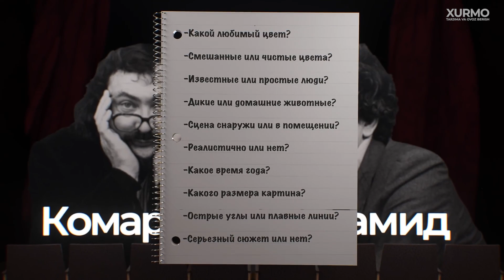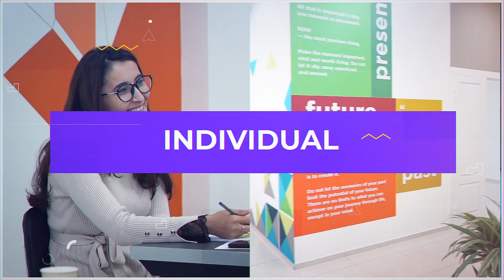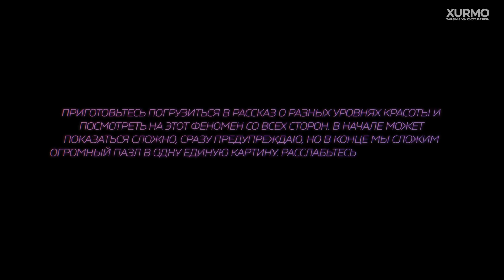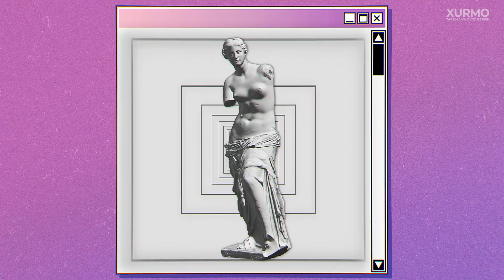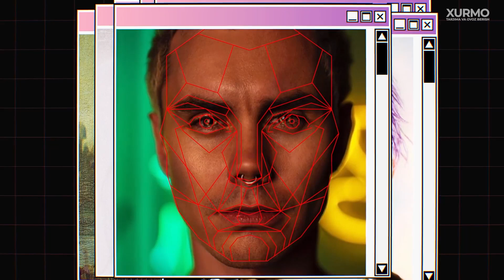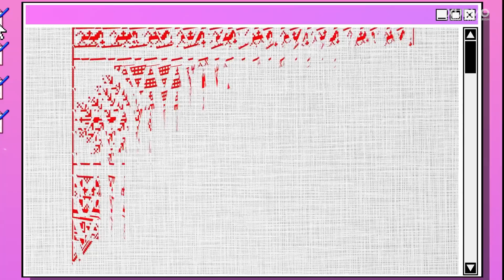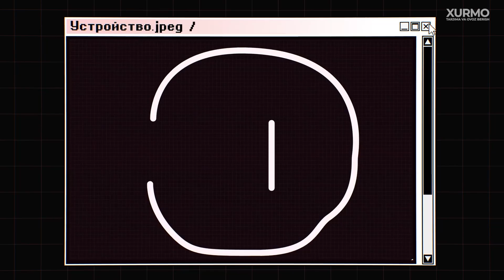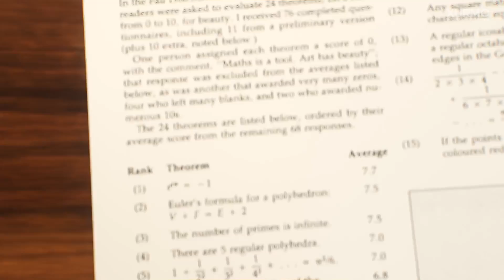Go‘zallik nima degani? Nega bu CHIROYLI? - Pareydoliya | XURMO [ТОПЛЕС]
Bugungi dasturimizda biz GO‘ZALLIK fenomeni atrofidagi savollarga birgalikda javob izlab topishga harakat qilamiz. Nega narsalar ichida yuzlarni payqaymiz, yorqin mevalar qanday qilib Instagram'ga ta'sir qilishdi, go‘zallik niqobi nima, ayollar qaysi davrda alfa-erkaklarni tanlashmaydi, Eyfel minorasi va qadimgi Afrika manzilgohi ortida qanday fraktallar yashirin, nega bu chiroyli-yu, u esa yo‘q hamda MUKAMMAL abstrakt GO‘ZALLIK qanday ko‘rinishga ega kabi turkum mavzular navbatdagi videomizdan o‘rin olgan.

00:00 - Yaxshi ko‘rgan rangingiz?
01:32 - Yaxshi ko‘rgan rasmingiz
03:29 - Go‘zallikning universal asoslari
4:06 - Bugungi videodan joy olgan mavzular
5:28 - Reklama
9:58 - Xotirjam bo‘ling va eshitishga shaylaning
10:15 - O‘yin
12:04 - Pareydoliya
13:10 - Pauntilist rassomlar
13:40 - Mevalar dunyo bo‘ylab kezishga qanday moslashishdi?
14:12 - Nega yorqinlik ko‘z uchun huzurli?
16:33 - Ayol go‘zalligi
17:40 - Erkak go'zalligi
19:16 - Gormonal davr
20:40 - Go‘zallik kalibratori
21:11 - Mаx factor
21:43 - Go‘zallik niqobi
23:53 - Bizni nima assimetrik holatga keltiradi?
23:51 - Gandikap prinsipi
25:23 - Nega insonlar o‘z ijtimoiy holatlarini namoyon qilishadi?
26:41 - Apotami qabilasi
27:23 - Fraktallar
31:14 - Oltin kesim
32:52 - Eyler tenglamasi
34:45 - Eng xunuk formula
35:40 - Xulosalar

HOMIY: Alif Education o‘quv markazi
Birinchi SINOV darsga yozilish uchun qo‘ng‘iroq qiling:
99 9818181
Manzil: Oybek ko’chasi, 10